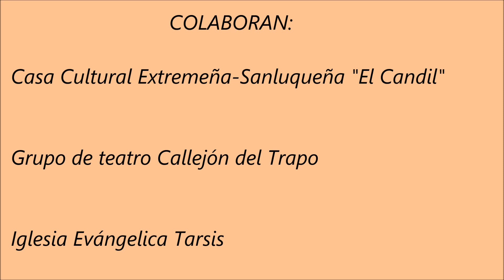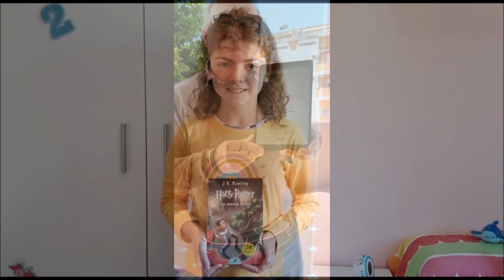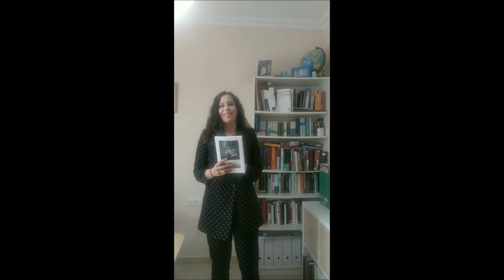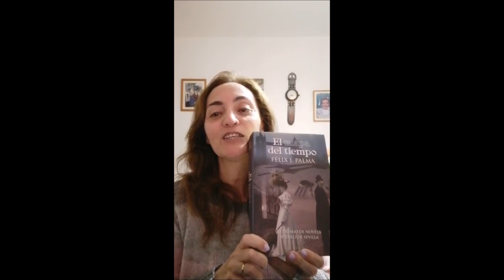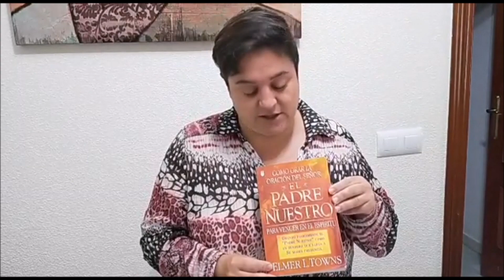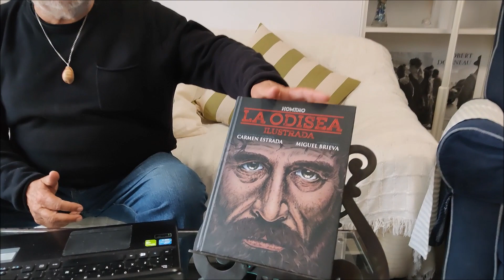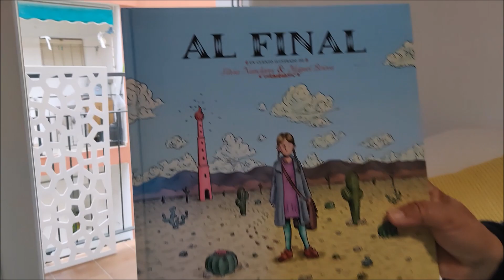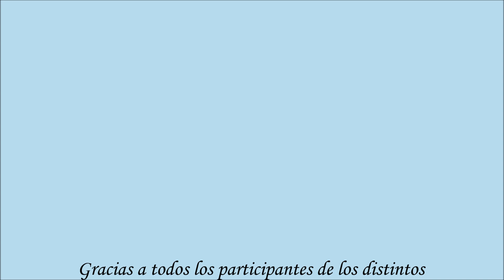PRESENTACIONES DE LIBROS PARA LA PROMOCIÓN DE LA LECTURA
PRESENTACIONES DE LIBROS POR ENTIDADES CULTURALES para la promoción de los mismos a lectores sanluqueños.

Video cedido por gentileza de la Asociación Casa Cultural Extremeña-Sanluqueña "El Candil".